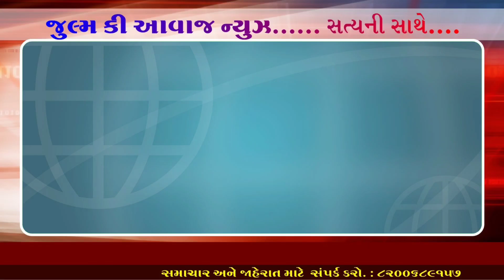"માનવતા કેમ્પપેઇન ચેરીટેબલ ટ્રસ્ટ" દ્વારા કોરોના કાળમાં જરૂરિયાતમંદ બાળકો માટે સ્વાસ્થ્યવર્ધક...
_વડોદરાની માનવતાવાદી સંસ્થા "માનવતા કેમ્પપેઇન ચેરીટેબલ ટ્રસ્ટ" દ્વારા કોરોના કાળમાં જરૂરિયાતમંદ બાળકો માટે સ્વાસ્થ્યવર્ધક પ્રોજેકટ *"શિશુ પોષક"* ના શુભારંભ થી કરી અનોખી પહેલ..._

"માનવતા કેમ્પપેઇન ચેરીટેબલ ટ્રસ્ટ"ની સંસ્થાપિકા અને અગ્રણી સમાજ સેવિકા મમતા શાહે એક મુલાકાતમાં જણાવ્યું હતું કે, કોરોના મહામારીની બીજી લહેર ની વચ્ચે ચાલતા કપરા કાળમાં જ્યાં મહેનતકશ પરિવારો બે સમય પેટનો ખાડો માંડ માંડ પૂરી શકતા હોય ત્યાં ઉગતા ફૂલ જેવા માસૂમ બાળકો પોષણક્ષમ આહાર થી વંચિત જોવા મળ્યા હતા. આથી, માનવતા કેમ્પપેઇન ચેરીટેબલ ટ્રસ્ટ દ્વારા નવતર પ્રોજેક્ટ "શિશુપોષક" નો શુભારંભ કરી આવા કુપોષિત બાળકોનું  સ્વાસ્થ્ય સુધરે અને જળવાઈ રહે તેવા અભિગમ સાથે જે તે વિસ્તારમાં અઠવાડિયામાં કોઈ એક દિવસ પોષણક્ષમ આહાર વિતરિત કરવો એમ નક્કી કરવામાં આવ્યું હતું. પરિણામ સ્વરૂપ આજે સવારે જ સંસ્થા દ્વારા, આ નવતર પ્રયોગ "શિશુ પોષક" ની શુભ શરૂઆત કરવાની સાથે જ આજે સવારે એકસો પચ્ચીસ જેટલા બાળકોને એલાયચી, કેસર અને બદામ યુક્ત દૂધ પીવડાવવામાં આવ્યું હતું. ભારે ઉત્કંઠાને કારણે બાળકો સવારે વહેલા ઉઠીને ખૂબ તાજગી મહેસૂસ કરતા માલૂમ પડ્યા હતા. તો કેટલાક બાળકોએ કબૂલ્યું હતું કે, તેઓ એ લાઈફમાં પ્રથમ વાર જ દૂધ નો સ્વાદ માણ્યો હતો. વળી, તે પણ સોડમ અને  સ્વાદિષ્ટ દૂધ નો આસ્વાદ એ તેમના માટે રોચક ઘડી બની ગઈ હતી.

આવા જ લેટેસ્ટ ન્યૂઝ જોવા માટે જોડાયેલા રહો અમારી સાથે

ફેસબુક પાર લેટેસ્ટ ન્યૂઝ જોવા લિકે કરો અમારું પેજ